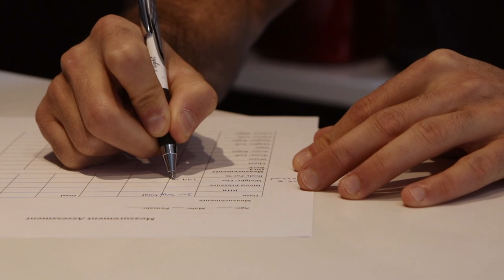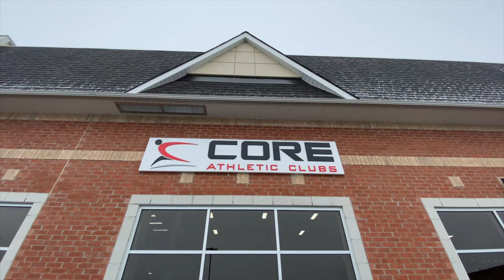Getting my Body Back!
Since having kids, my body hasn’t been where I want it to be. I may look fit, but my body isn’t like how it was when I was working with a trainer six days a week. Next month I am challenging myself to step it up and get back to how I want my body to be. This month, I’ve been working with Inklein Fitness and CORE. They are helping me prepare my body for intense training so that next month, I get my body back!